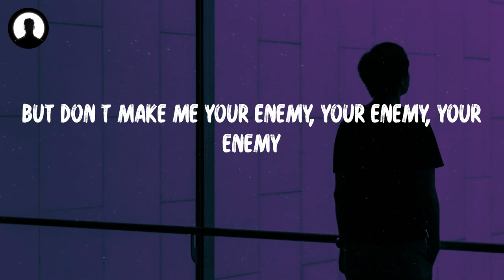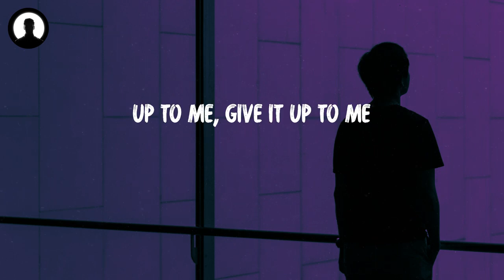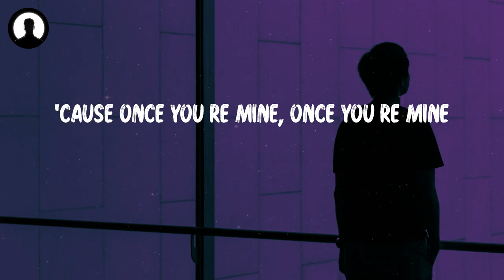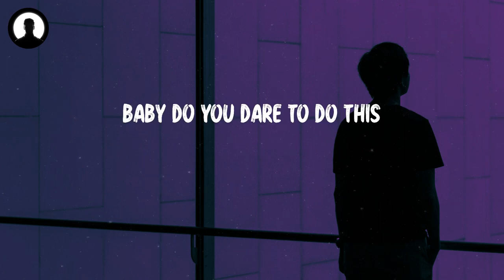Katy Perry - Dark Horse (Lyrics)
🎵Lyrics Dark Horse - Katy Perry:
This yêu will make you levitate
Be careful
'Cause her yêu was so strong
You may fall in yêu
Woo! Damn I think I yêu her
Her yêu is like a drug